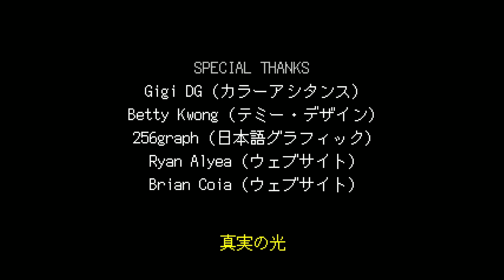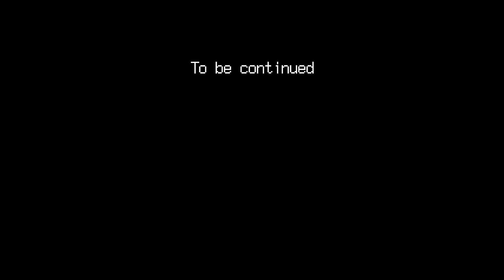【Deltarune #08】またいつか、次の冒険で【アテレコ実況】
ついにランサーのパパ上、国王との最終決戦。
この戦いのカギは...これまでの友達。

フォローは以下のリンクから是非お願いします！！
動画の最新情報や日々の出来事を不定期にツイートしています！